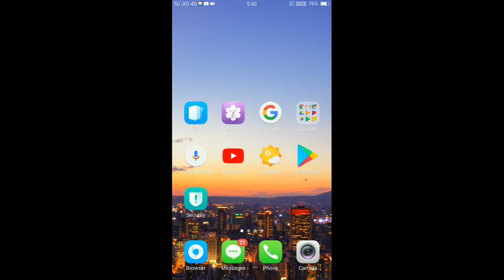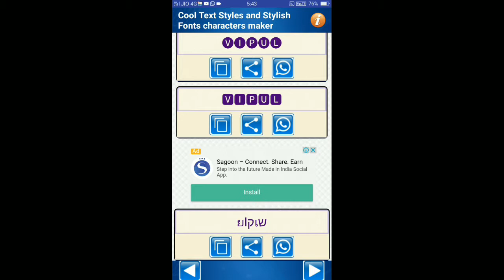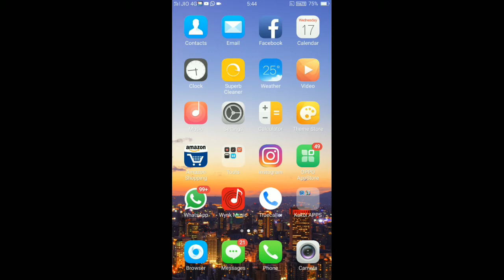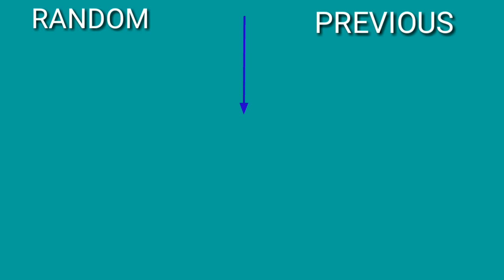Make your whatsapp typing cool.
Follow on--

                                          "GOOD LUCK"